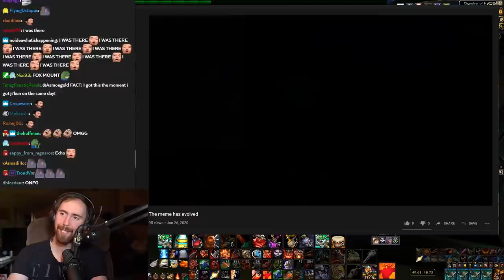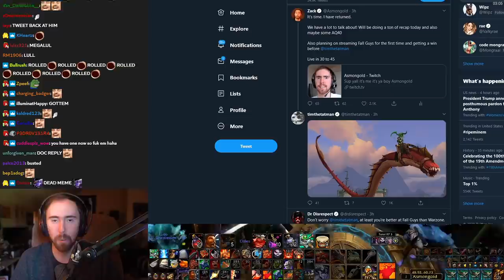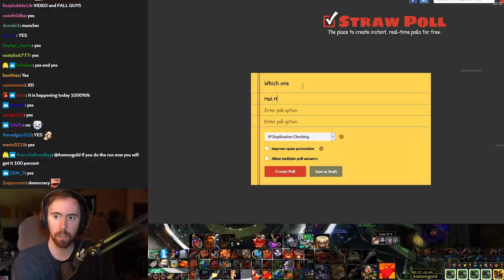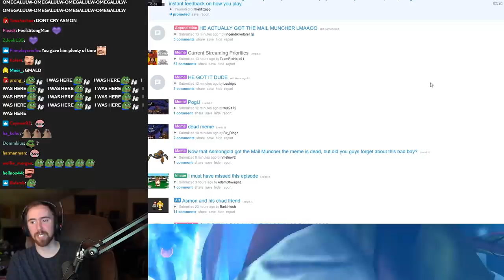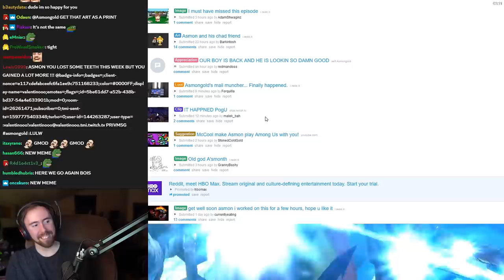A͏s͏mongold Finally Gets The MAIL MUNCHER Mount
After almost 200 attempts trying to obtain the elusive Mail Muncher mount Asmongold finally gets the spawn, the same day the literal god returned to streaming! The Muncher meme is finally over, will Reddit be able to recover?.